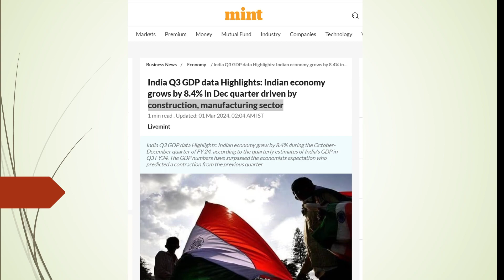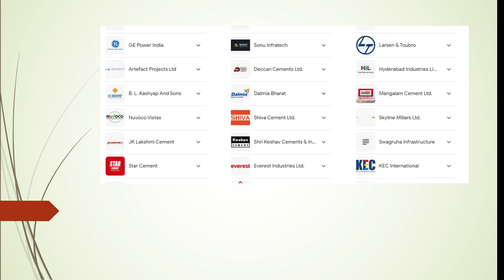Best Time to Invest in Construction and Manufacturing Stocks| Tata Steel |JSW Steel |Larsen & Toubro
1) IRFC
2) RAILTEL
3) RVNL
4) IRCTC
5) IRCON
6) IRFC SHARE
7) RAILTEL SHARE
8) RVNL SHARE
9) IRCTC SHARE
10) IRCON SHARE
11) IRFC SHARE TARGET
12) RAILTEL SHARE TARGET
13) RVNL SHARE TARGET
14) IRCTC SHARE TARGET
15) IRCON SHARE TARGET
16) RAILWAY PRIVATIZATION LATEST NEWS
17) RAILWAY PRIVATIZATION LATEST NEWS PIYUSH GOYAL
18) RAILWAY PRIVATIZATION LATEST NEWS SMKC
19) IRFC VS RAILTEL VS RVNL
20) IRCTC STOCK
21) IRFC BUY LEVEL
22) RAILTEL IPO
23) IRFC IPO
24) LATEST STOCK MARKET NEWS
25) LATEST SHARE MARKET NEWS
26) RAILWAY STOCK NEWS
27) RAIL SHAREG20 SUMMIT
IREDA SHARE
IREDA NEWS
IREDA LATEST NEWS
IREDA IPO
IREDA VS IRFC
IREDA VS PFC
IREDA VS REC
IREDA LOAN
IREDA RENEWABLE
IREDA RENEWABLE ENERGY
IREDA RENEWABLE ENERGY LOAN
IREDA FINANCE
IREDA SOLAR
IREDA ROOFTOP SOLAR
IREDA LOAN TO MSME
IREDA FINANCE TO MSME
IREDA RETAIL LOAN
IREDA RETAIL LOAN SOLAR
IREDA DUAL LOAN
IREDA CMD NEWS
IREDA
ADANI EV
G20 SUMMIT NEWS
G20 SUMMIT LATEST NEWS
IRFC
RAILTEL
RVNL
IRCTC
IRCON
IRFC SHARE
RAILTEL SHARE
RVNL SHARE
IRCTC SHARE
IRCON SHARE